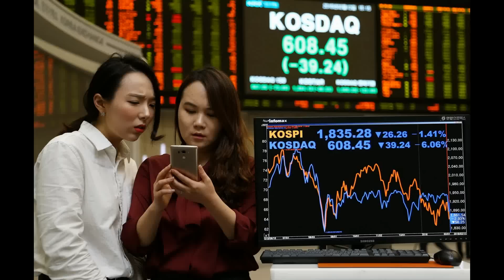2월 12일 시황